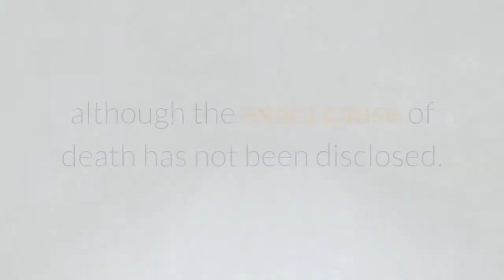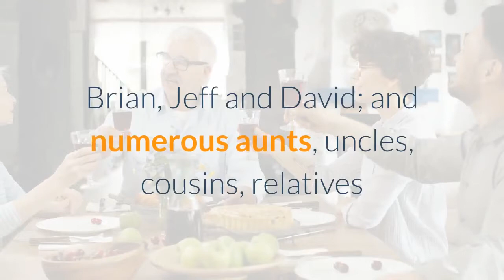Mark York who played Billy Merchant in ‘The Office’ dead at 55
LOS ANGELES — Mark York, the actor best known for playing Billy Merchant in "The Office, " has died. He was 55. Following a brief and unexpected illness, York died early in the morning on May 19 at the Miami Valley Hospital in Ohio. The Montgomery County Coroner's Office confirmed his death, although the exact cause of death has not been disclosed. York, who has been a paraplegic since 1988, did not allow his disability to prevent him from having "an outgoing, uplifting, positive attitude and personality. ""He always tried to look at what he could accomplish and do, not what he couldn't do, " the actor's obit said. "He had experienced many travel opportunities and many dreams for the future. "York was raised in Ohio and graduated from Arcanum High School. After graduating with three majors from Anderson University, he was encouraged to move to California in order to pursue a career in acting. An avid TV and movie fan, the actor picked up a series of television roles on shows including "CSI: NY" and "8 Simple Rules. " He also had an uncredited role in Steven Spielberg's "A. I. Artificial Intelligence. "The actor's first appearance as Billy Merchant on "The Office" was during its second season when Michael Scott (Steve Carrell) brings him into the office for a disability-awareness meeting. Billy was the property manager of the Scranton Business Park up until Dwight (Rainn Wilson) buys it from him at the end of the sixth season. York is survived by his mother, Becky; father, Glenn; three brothers, Brian, Jeff and David; and numerous aunts, uncles, cousins, relatives and friends.